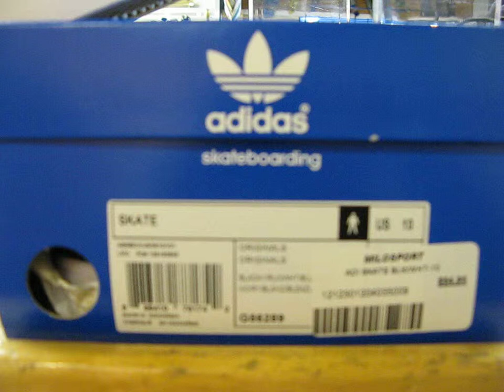Adidas Skate in Black, White for Milosport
We took the time to show you some of the premium shoes we sell.